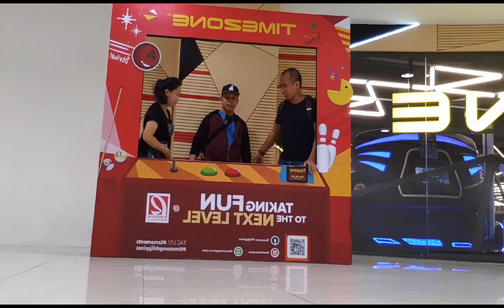napatambay kami sandali sa manila bay diko akalain maganda nga talaga guys||octoberox zeal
manila bay
metro manila
white sand2022